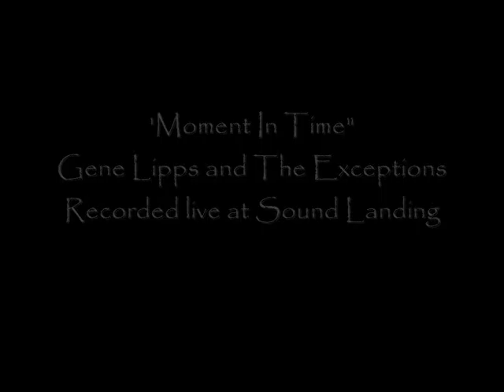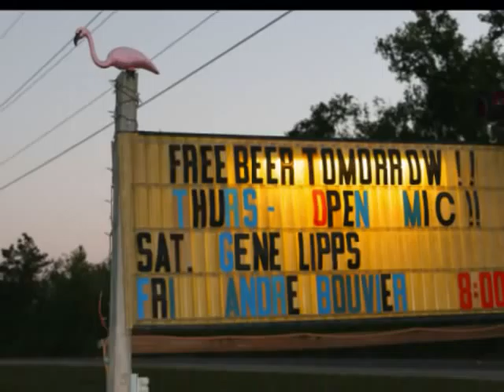"Moment in Time"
"Moment in Time"  - written by Gene Lipps

.recorded live at Sound Landing Studio in Covington, LA with The Exceptions:
.Gene Lipps- guitar and vocals
.David Crumhorn- bass
.Ron VanAmpting- lead Stratocaster guitar
.Marc Holzenthal - drums
.Suki Kuehn -- cello

Audio mixed by David Heintz, Dirk Billie and Gene Lipps
Slide show photos by Deborah Burst, Dennis Gardner and Gene Lipps